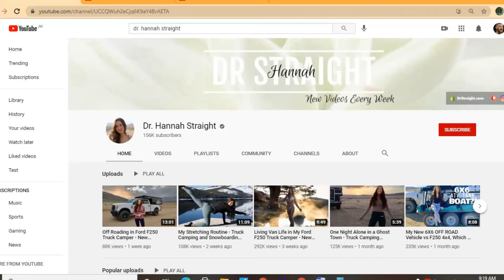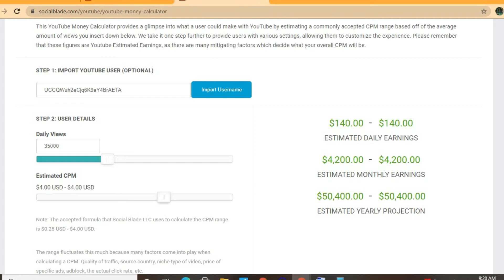How Much Does Dr Hannah Straight Make On YouTube